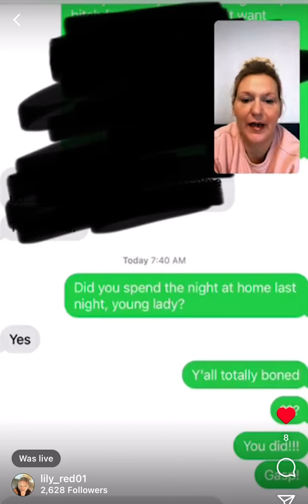Exclusive News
What happened last night with Gen Bailey and Johnny Mac last night?  The exclusive texts are right here.  @genandthewolfpack407 @johnnymac265